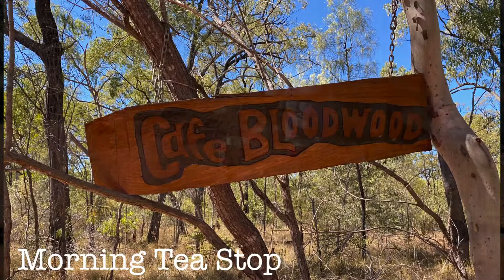Forsayth to Einasleigh QLD August 2020, Issue 28/2020